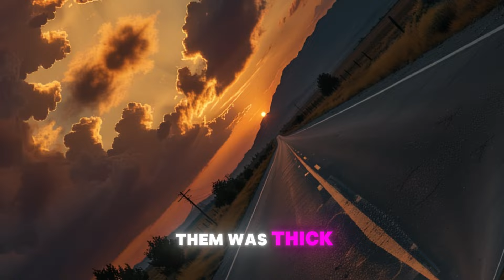Officers Humiliate Black Man On The Road, Unaware He’s The New State Police Chief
🚔 "When a Routine Traffic Stop Turns into a Career-Changing Encounter" 🚨

What happens when arrogance meets authority? This gripping video takes you through an unforgettable roadside encounter where two officers make the ultimate mistake — disrespecting the newly appointed State Police Chief without even realizing it.

In this intense story, you'll witness the officers' panic unfold as they realize their careers are on the line. The tension is thick, the regret is real, and the lesson they learn will stay with them forever. This isn’t just a traffic stop — it's a career-defining moment that reveals the dangers of reckless behavior and the power of second chances. Will the chief show mercy, or will this mistake cost them everything?

✨ Key Moments in This Video:
🔹 Officers’ arrogance turns into fear 😨
🔹 A single business card changes everything 📇
🔹 The power dynamic shifts in an instant ⚖️
🔹 A life-changing lesson on responsibility and respect 🎓
🔹 The chief’s unexpected decision leaves the officers haunted 👻

📌 Why You Should Watch:
This video dives deep into human nature, power, and redemption — offering a rare glimpse into how a single mistake can reshape someone's entire future. It’s a story that’s not just about the law, but about accountability, regret, and the importance of humility.

💬 Share Your Thoughts:
Have you ever experienced a moment where your behavior backfired in ways you didn’t expect? Drop your stories in the comments — let’s start a discussion on how small actions can have big consequences.